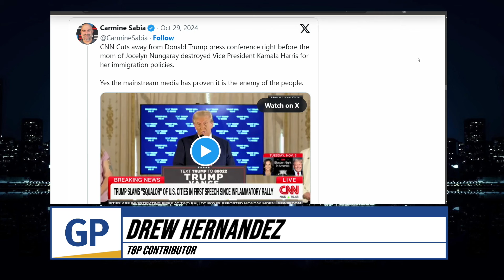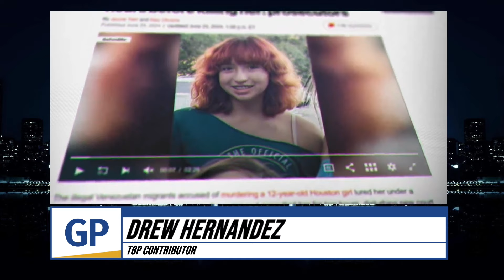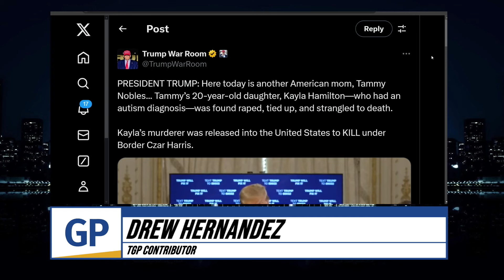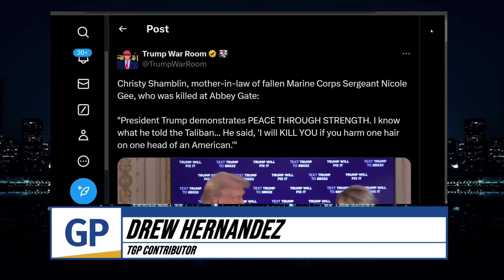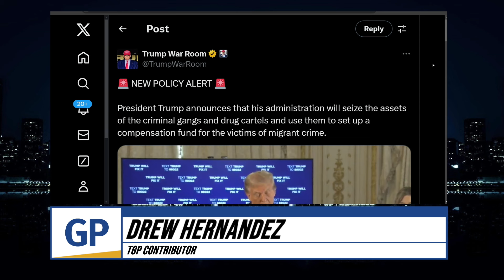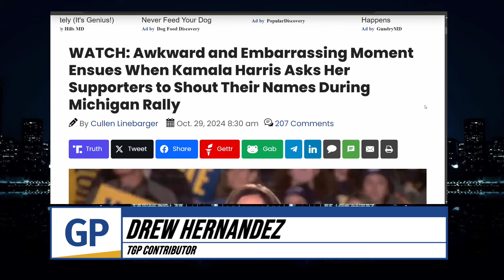CNN Cuts Away From Angel Mom’s Story | Drew Hernandez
President Trump held a press conference at his famous Mar-a-Lago estate to raise further awareness of Kamala Harris’ border nightmare and the destruction it has caused.